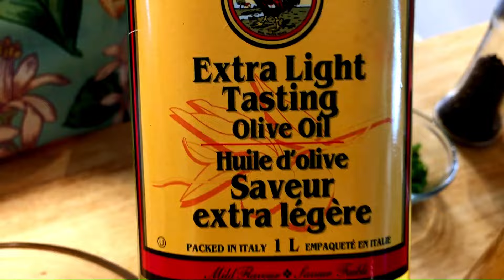Surówka z Młodej Kapusty do Kotlecików z Piersi/Young Cabbage Salad for Breast Cutlets.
Piękny i smaczny obiad weekendowy, który można jeść codziennie. Zdrowa sałatka 🥗 napewno dopełni smak naszego posiłku. Polecamy, Gotowanie na Rauszu.